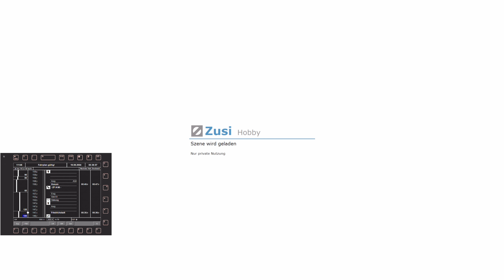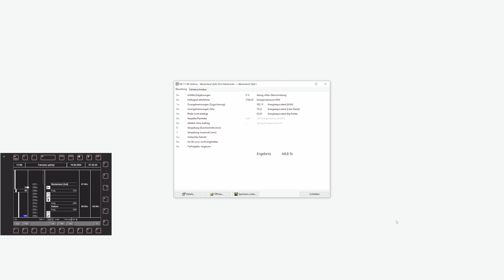【4K】Let´s Play Zusi 3 Auf nach Sylt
Mitglied/VIP werden (4,99 im Monat) und exklusive Vorteile sichern. Vielen Dank dafür.

►Entwickler
Carsten Hölscher